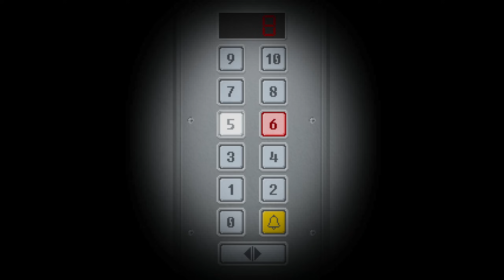Yuppie Psycho PL #5 | PO POLSKU | Nie tylko myszy lubią ser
| Yuppie Psycho gameplay PL |

Czołem ludziska!
Zapraszam na serię z Yuppie Psycho w wersji Executive Edition. Zawiera ona nowe obszary, nowych przeciwników, a także godziny misternie przygotowanych nowych treści, które rozbudowują uniwersum Korpowariata. Przeżyjmy raz jeszcze pierwszy dzień Brajana Pasternaka w Sintracorpie!

⬜🟥 Gra zawiera język polski: tłumaczenie by @studio-kielkun

Korpopjona za wszelki feedback - szery, lajki, suby i hejty! 🖐🏻

Grę nabyłem ze środków własnych.